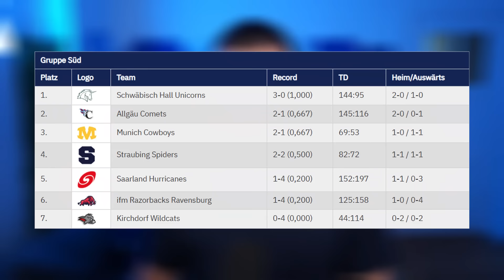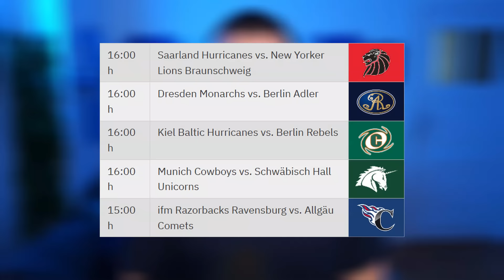Die erste Overtime?! | GFL Spieltagsrückblick Woche 6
Mein BUUUUUCH:

00:00  Intro
00:44  Razorbacks @ Invaders
10:41  Rebels @ Royals
23:44  Spiders @ Hurricanes
32:09  Adler @ Dolphins
47:54  Standings und Tipps Woche 7
49:47  Outro

Kanalinfo / Channelinfo

JD | JDs Overtime